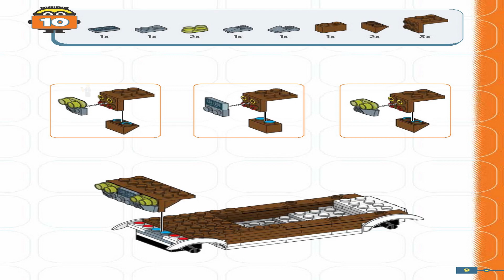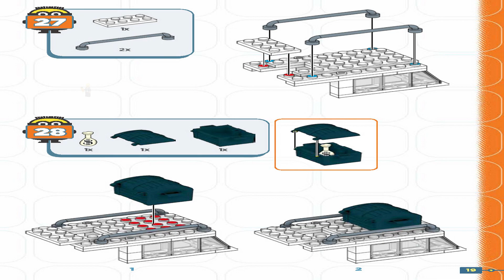Mega Bloks Instructions | Minions | Despicable Me | CNF56 | Station Wagon Getaway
These Mega Bloks Instructions guide you through how to easily build set Station Wagon Getaway from the Minions Despicable Me Series

Mega Bloks® is a trademark of the Mattel Family that is neither published nor authorized or supported